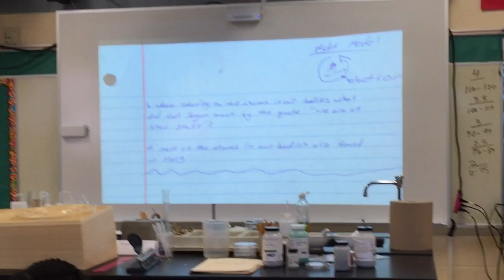Study Guide Question 1